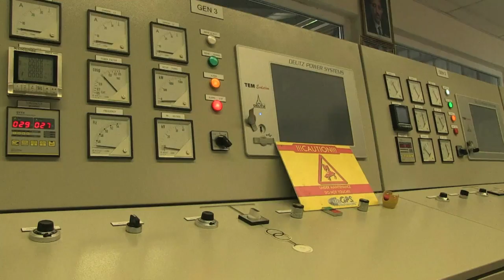Rwanda taps 'explosive' methane lake for electricity supply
Beneath the calm waters of Lake Kivu lie vast but deadly reserves of methane and carbon dioxide, which Rwanda is tapping both to save lives and provide a lucrative power source. Duration: 02:02